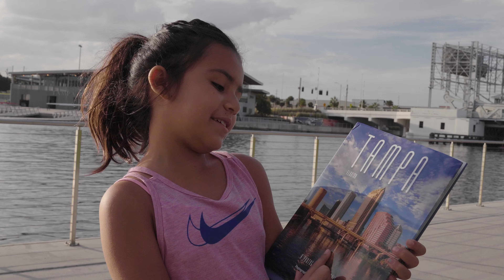Florida Aquarium During Feeding Time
Banjoe, Traveler

Shot during covid, we visited the Florida Aquarium and got to see them feed the animals. We then went to the splash pad.

Equipment:
Sony A7III
Tamron 28-75mm
Sony ZV-1

Song Credits -